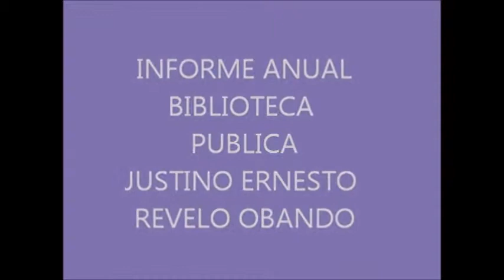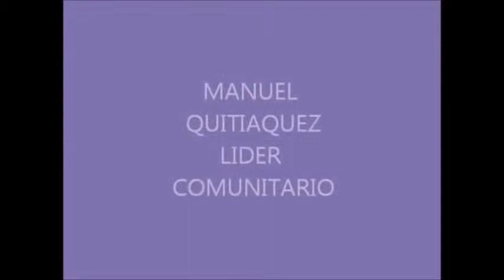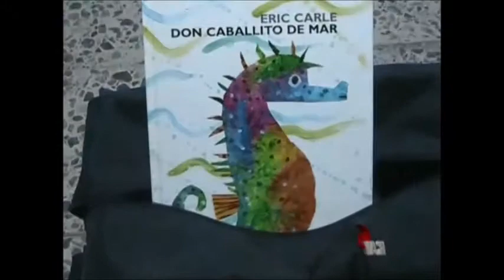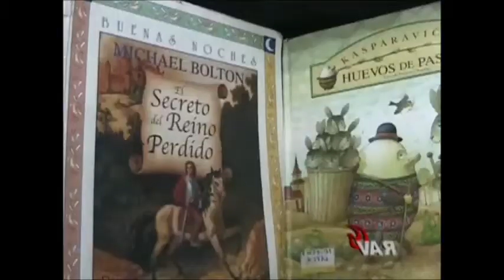INAUGURACIÓN BIBLIOTECA PUBLICA "JUSTINO ERNESTO REVELO OBANDO"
Hecho importante para la ciudad de Puerres, se abren las puertas de la Biblioteca Publica, participaron las autoridades municipales, familiares de la persona que dono esta riqueza patrimonial para beneficio de la comunidad puerreña,